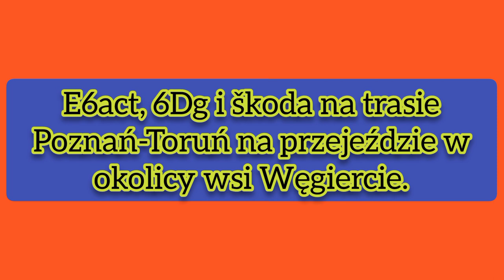E6act 6dg i Škoda na przejeździe w okolicy wsi Węgierce